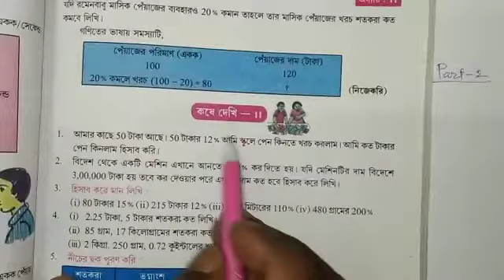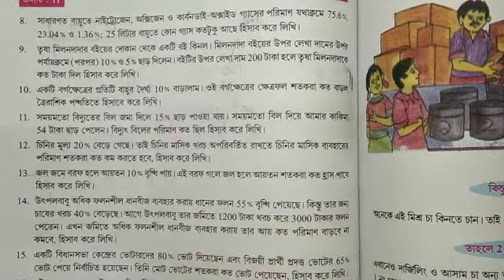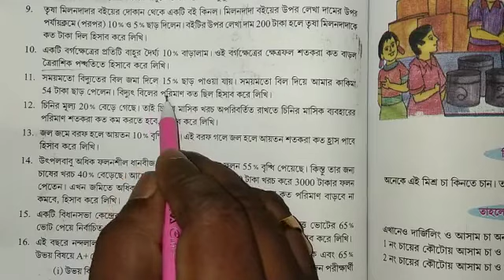class 8 math kose dekhi 11 / শতকরা / part-2 / অষ্টম শ্রেণি গণিত দেখি 11 / class viii math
kose dekhi 11 class viii, kose dekhi 11 class 8, কষে দেখি 11class 8, কষে দেখি 11ক্লাস 8, sotkora, sotkora math chapter 11, sotkora math class 8, অষ্টম শ্রেণীর গণিত, kose dekhi 11 dag no.5, শতকরা, শতকরা class 8, percentage, percentage class 8, class viii math page 111 in bengali
class 8 kose dekhi 11
class 8 math satrora